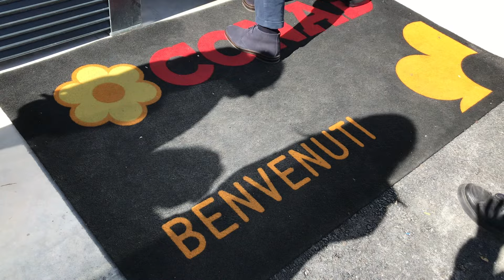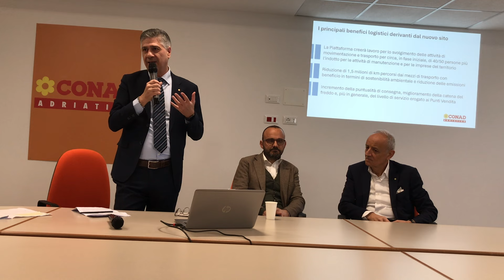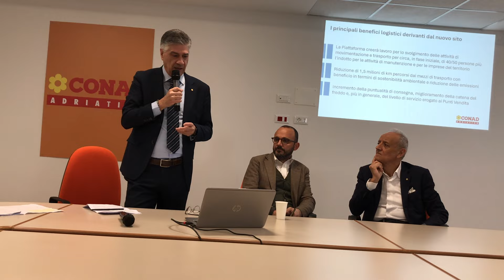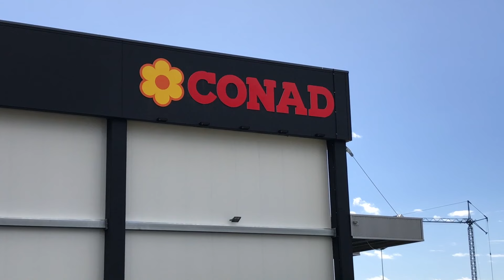Ecco il grande Polo logistico di Conad a Grottaglie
Carlo Caprino ha visitato il grande Polo logistico di Conad a Grottaglie. Questa mattina inaugurazione ufficiale. Posti di lavoro.